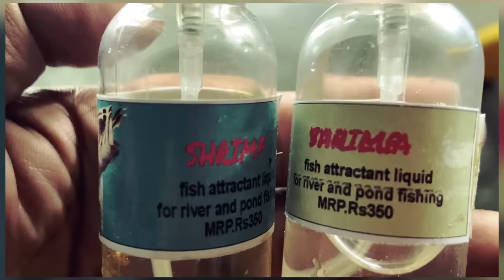khwai da kine ki scent//storyteller lyndon isone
Kiba kwah ia kine ki scent contact
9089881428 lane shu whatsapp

Ka dor ka long 350 shi jait lada phi kwah phin siew lypa ia ka pisa sa ai ka address kaba biang sa pynpoi shaphi da ka currier
Gpay hangne
pflyndon@okhdfcbank

Address-
Ka kyrteng-
Ka shnong-
Land mark-
Post office-
District-